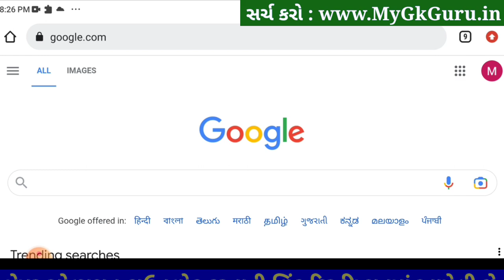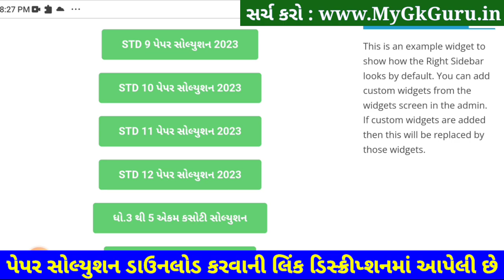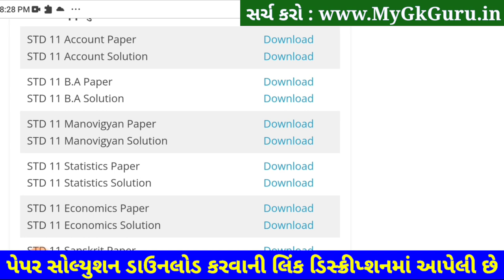STD 11 Account Paper Solution 2023 50 March, STD 11 Account Second Exam Solution 2023, Solution PDF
STD 11 Account Paper Solution 2023 Second Exam, STD 11 Account Second Exam Paper Solution 2023 50 Marks, Biji Pariksha STD 11 Account Paper Solution 2023 Second Exam February 2023. STD 11 Second Exam Paper 2023.

STD 11 Nama na multatva Second Exam Paper Solution 2023

Other Related Search Queries :
STD 11 Account Paper Solution 2023 50 Marks February
STD 11 Account Second Exam Paper Solution February 2023
STD 11 Account Paper Solution 2023 February 2023
STD 11 Account Paper Solution February 2023